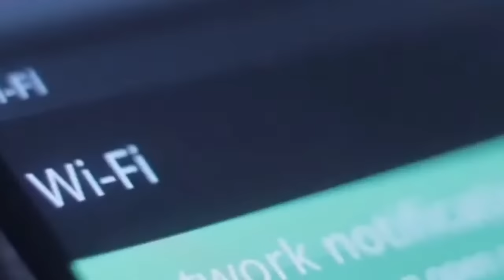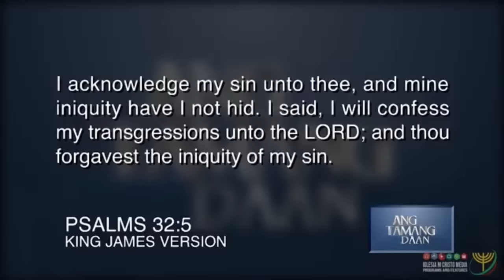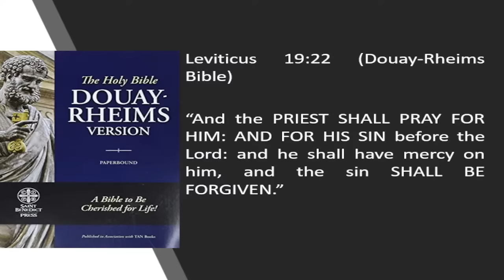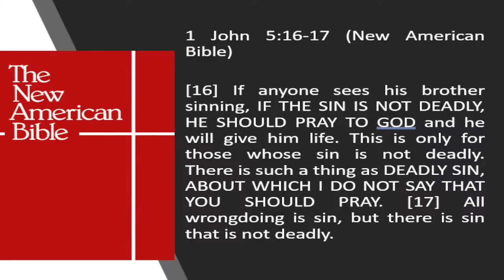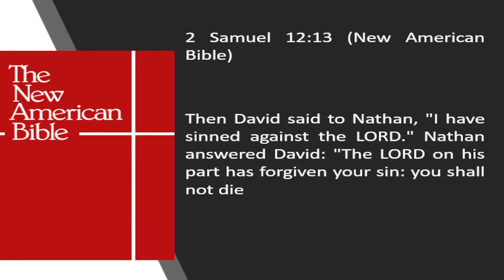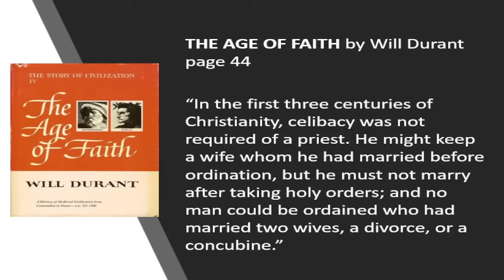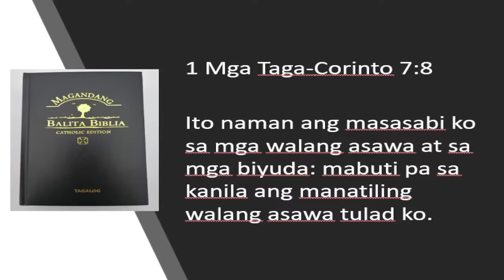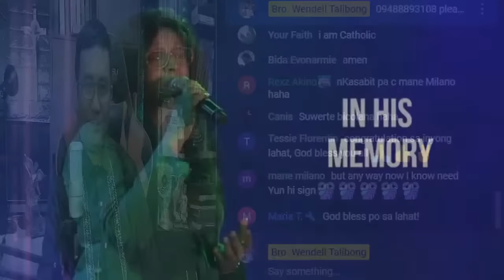👉Aling Dionesia humingi ng tulong kay Dating Pastor Noe maibalik lang sa Katoliko si Manny Pacquiao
Noong panahon na galit na galit si Aling Dionsia sa mga Pastors ng Born Again na nakapalibot kay Manny Pacquiao, nabanggit ni Dionesia si Dating Born Again Pastor Noe Dora na gustong iharap niya sa mga pastors na kasama ng kanyang anak.

Ayon kay Dating Born Again Pastor Noe Dora nakaharap daw niya ang mga kasamang pastor ni Manny at mismong si Mannny at nangako daw si Manny Pacquiao na mananatili sa Simbahang Katoliko.

Tutuhanin kaya ito ni Manny Pacquiao?

Ito ang tatalakayin natin.

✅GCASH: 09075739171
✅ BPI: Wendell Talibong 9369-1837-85